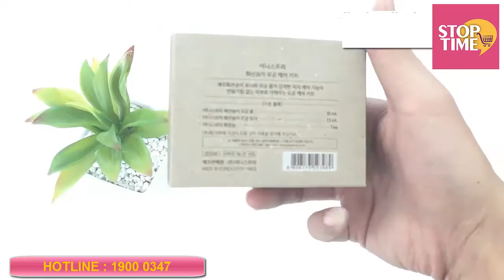STOPTIME.VN - Review Bộ kit kiềm dầu và trị mụn đầu đen Innisfee Jeju volcanic